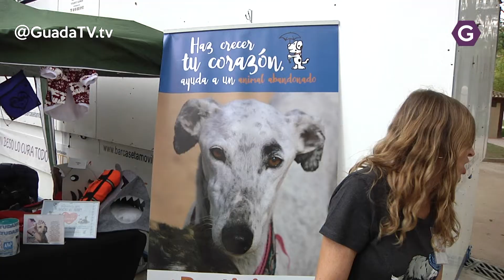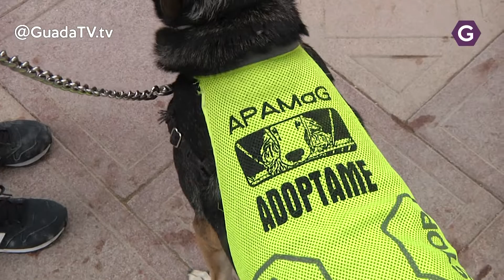Un desfile acogedor. Guada TV